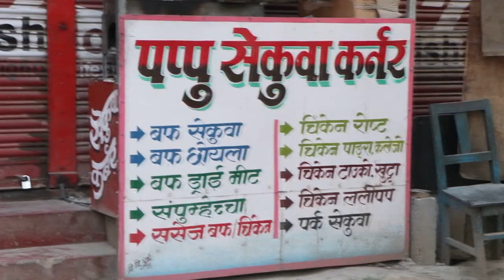solan weds puja 3